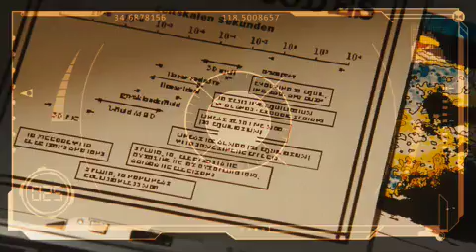Cats & Dogs: the Revenge of Kitty Galore 3d - Original Theatrical Trailer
In the age-old battle between cats and dogs, one crazed feline has taken things a paw too far. Kitty Galore, formerly an agent for cat spy organization MEOWS, has gone rogue and hatched a diabolical plan to not only bring her canine enemies to heel, but take down her former kitty comrades and make the world her scratching post.  Faced with this unprecedented threat, cats and dogs will be forced to join forces for the first time in history in an unlikely alliance to save themselves - and their humans -  in Cats & Dogs: The Revenge of Kitty Galore, a comedy that blends live action with state-of-the-art puppetry and computer animation. It's time for the fur to fly.